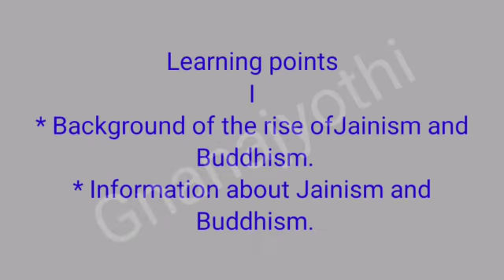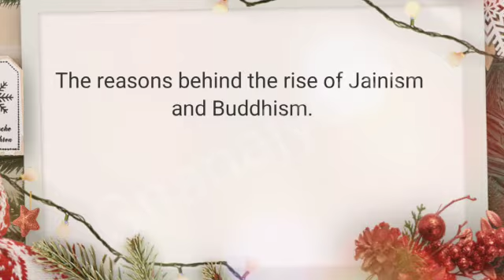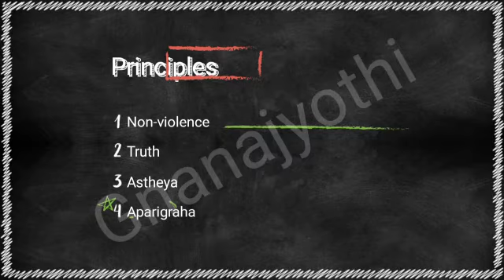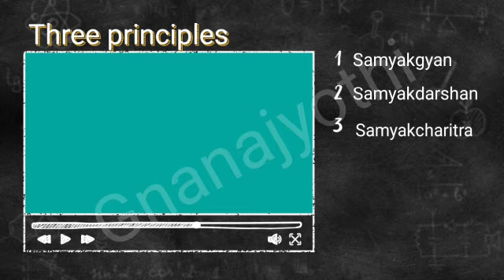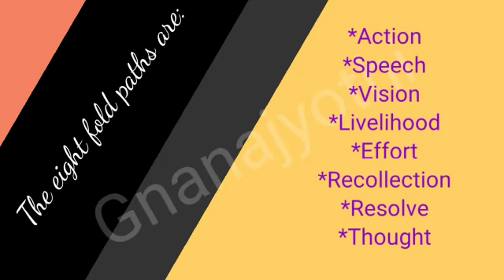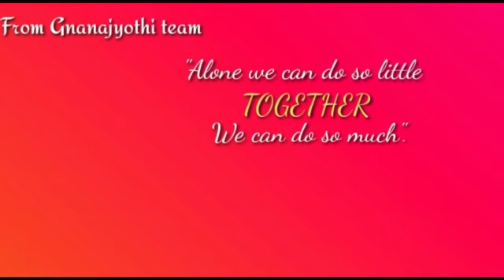|Rise of Jainism and BuddhismIG08ISocial ScienceIChandrakantha.DI Sri Gnanajyothi School|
Information about Jainism and Buddhism.